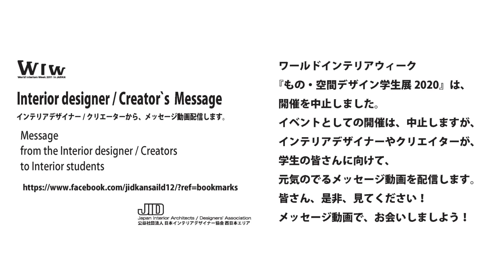インテリアデザイナー/クリエーターから、メッセージ動画配信します。(From JID WEST Masayo Ando安藤眞代）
Interior designer / Creator`s  Message
インテリアデInterior designer / Creator`s  Message
インテリアデザイナー/クリエーターから、メッセージ動画配信します。
Message from the Interior designer / Creators to Interior students

ワールドインテリアウィーク
『もの・空間デザイン学生展2020』は、開催を中止しました。
イベントとしての開催は、中止しますが、
今回は、現役のインテリアデザイナーやクリエイターが、
学生さんにむけて、元気のでるメッセージ動画を配信します。
皆さん、是非、見てください！
それでは、メッセージ動画で、お会いしましよう！

Messenger by JID WEST
安藤眞代
（公社）日本インテリアデザイナー協会 理事(2020就任)
京都精華大学美術学部、日本画学科卒業
Interior Design School London Professional Development Course卒
 (Postgraduate Diploma取得) 大手インテリアメーカー住江織物にて、
デザイン業務に従事。 その後他数キャリアを積み
豊富な経験と英国で学んだ経験から、インテリア空間をトータルコーディネート。
毎年　ミラノ、ロンドン等インテリア展示会を視察し、
海外トレンドレポートを多数講演している。

World Interiors Week 20212 in JAPAN WEST実行委員会
公益社団法人 日本インテリアデザイナー協会 西日本エリア
ザイナー/クリエーターから、メッセージ動画配信します。

Masayo Ando
安藤眞代

クリエイターの皆さん、「元気の出るメッセージ動画配信」にご協力をください。

こんにちは、JIDWEST公益社団法人日本インテリアデザイナー協会です。
早速ですが、学生さんに向けてメッセージ動画制作、配信へのご協力お願いできないでしょうか。

毎年5月、暮らしについて考える世界同時イベント「ワールド・インテリア・デイ」に合わせて、ワールドインテリアウィーク「もの・空間デザイン学生展」を開催しています。
しかし、今回は、COVIE19 感染拡大防止の為、中止となりました。
毎回とても好評いただいていており、とても残念です。中止のお知らせとともに、参加校の先生方から、オンライン状業の状況の中、学生を元気づけたいという、お声をいただき、以下の企画を考えました。
イベントとしての開催は、中止しますが、現役のインテリアデザイナーやクリエイターさんから、学生さんにむけて、メッセージを動画の配信から、アイディアやヒントを見出し、少しでも、元気になってもらおうという企画です。
　クリエイターの皆さん、この主旨に賛同し、「元気の出るメッセージ動画配信」に、ご協力をお願いできないでしょうか？

■目的：メッセージ動画配信を通して、学生のインテリア業界への意識を高める。
■催名：Interior designer / Creator`s  Message動画配信
■主催：公益社団法人日本インテリアデザイナー協会西日本エリア